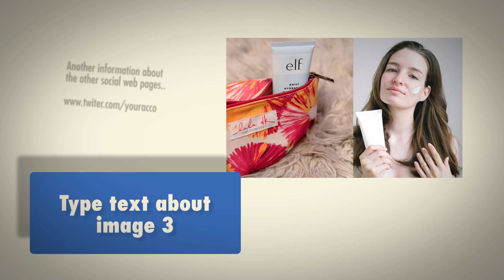Promo for Product or Service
Are you giving a Product or Service? This promo video is a great way to increase your website conversion rate, consequently, increase your sales. and improve communication with existing and potential clients. I will customize this Product or Service Promo Video for your Business at a lower cost.